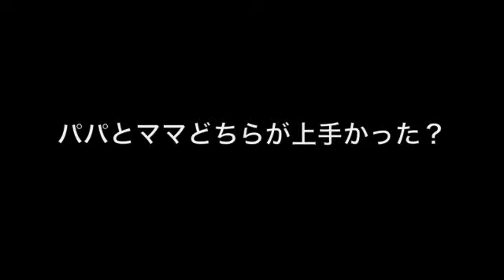Audrey Talks: ModNation Racers PS3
Audrey shares her views on the new PS3 release, ModNation Racers.

This talk is only available in Japanese.

PS3 ModNation Racers 無限のカート王国について、オードリーのコメント（日本語。）